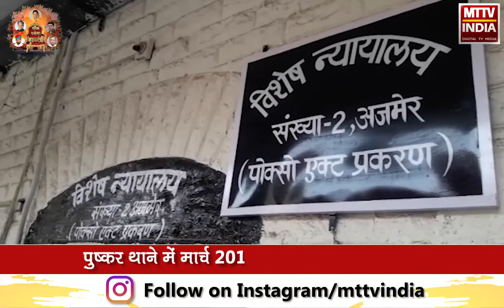पोक्सो एक्ट विशेष न्यायालय संख्या 2 ने नाबालिक से दुराचार | MTTV INDIA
पोक्सो एक्ट विशेष न्यायालय संख्या 2 ने नाबालिक से दुराचार

मामले में मुंह बोले मामा को सुनाया 14 साल की सजा

 पुष्कर थाने में मार्च 2012 को हुआ था मामला दर्ज।